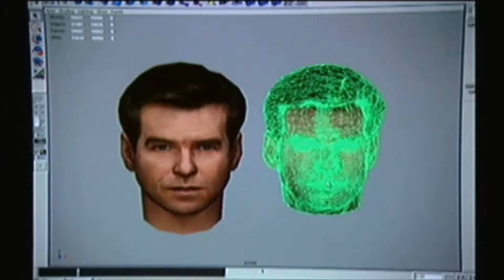007 Nightfire: The Making of Nightfire + End Credits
Games Lost to the Ages. Series 6: 007 Nightfire (GCN)
Episode 13: The Making of Nightfire + End Credits

In this episode, we show the short "making of" video that plays after the final story mission, as well as the game's end credits.

NOTICE:
This video was created and posted to YouTube with no aim for profit. The following is the copyright information as found in the manual provided with the game 007 Nightfire:

COPYRIGHT INFORMATION:
" NIGHTFIRE Interactive Game (all object code, all other software components and certain audio visual components only) (C) 2002 Electronic Arts Inc. Electronic Arts, EA GAMES and the EA GAMES logo are trademarks or registered trademarks of Electronic Arts Inc. in the U.S. and/or other countries. NIGHTFIRE Interactive Game (certain audiovisual components) (C) 2002 Danjaq, LLC, and United Artists Corporation. JAMES BOND, 007, James Bond Gun and Iris Logos and all other James Bond related trademarks TM Danjaq, LLC. James Bond, 007, James Bond Gun and Iris Logos and all other James Bond related properties (C) 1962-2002 Danjaq, LLC, and United Artists Corporation. NIGHTFIRE is a trademark of Danjaq, LLC, and United Artists Corporation. Aston Martin V12 Vanquish used under license from Aston Martin Lagonda Limited, Ford Motor Company. Eurocom name and logo are trademarks of Eurocom Developments Ltd. Savage Entertainment is a trademark of Savage Entertainment, LLC. Additional Sound design and dialog mastering by Soundelux DMG.

Pierce Brosnan name and likeness used under license from Kilkenny Productions Inc.

EA GAMES(TM) is an Electronic Arts(TM) brand.

"Nearly Civilized"
Performed by Esthero
Written by Esthero, Paul Alexander Campbell and Henry Priestman
(C) 2002 EMI April Music (Canada) Ltd./Stinkyminky Music (SOCAN)/EMI Blackwood Music Inc./Broughton Park Music.
All Rights for Stinkyminky Music controlled and administered by EMI April Music Inc. All Rights for Broughton Park Music controlled and administered by EMI Blackwood Music Inc. (BMI)

Recording courtesy of Reprise Records.

Under license from Warner Special Products.

All Rights Controlled and Administered by EMI UNART CATALOG, INC.